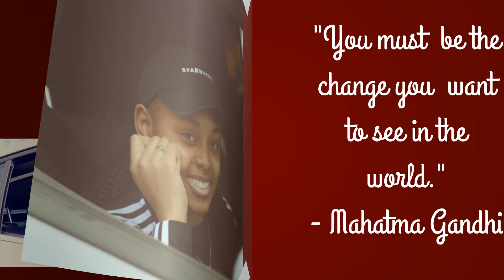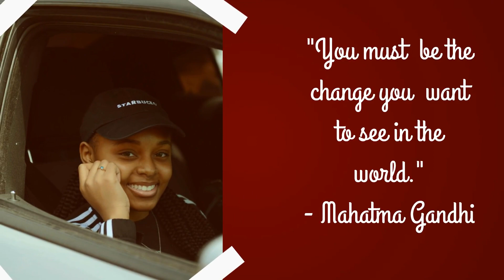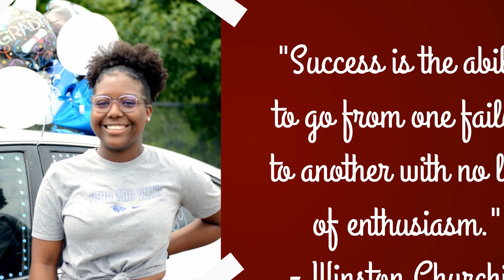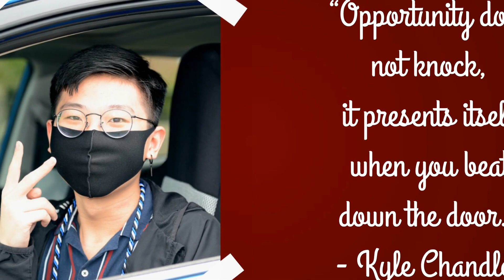Chavez HS Class of 2020 SeniorParade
Chavez HS Class of 2020 Senior Parade.
Congratulations graduates.
You have a unique story to tell.

I apologize for not capturing everyone's pictures.  I had to leave because the heat was unbearable already for me.  I hope to capture almost everybody on June 5th.

Songs I used are based on my feelings about the 2020 Graduation amidst the COVID-19 pandemic.

*Never Ending Story by Limahl
*The Journey by Lea Salonga
*Believe it or Not by Joey Scarbury